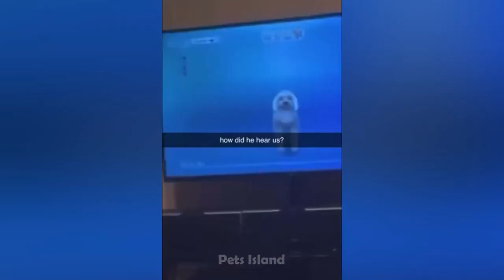Laugh Out Loud with the Funniest and Craziest Dog Videos of 2023! 😹🐶 | Pets Island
Get ready to laugh out loud with our ultimate prank compilation! In this video, we have gathered some of the funniest and most outrageous troll pranks on dogs that you have ever seen. Watch as we trick our furry friends with fake lions and tigers, and see their hilarious reactions. But that's not all - we also surprise them with a massive box, and their reactions are priceless! This video is the perfect way to brighten up your day and put a smile on your face. So sit back, relax, and enjoy the show!

हमारे परम शरारत संकलन के साथ जोर से हंसने के लिए तैयार हो जाइए! इस वीडियो में, हमने कुत्तों पर कुछ सबसे मजेदार और सबसे अपमानजनक ट्रोल प्रैंक इकट्ठा किए हैं जो आपने कभी नहीं देखे होंगे। नकली शेरों और बाघों के साथ अपने प्यारे दोस्तों को बरगलाते हुए देखें, और उनकी प्रफुल्लित करने वाली प्रतिक्रियाओं को देखें। लेकिन इतना ही नहीं - हम उन्हें एक बड़े बॉक्स के साथ आश्चर्यचकित भी करते हैं, और उनकी प्रतिक्रियाएँ अमूल्य हैं! यह वीडियो आपके दिन को रोशन करने और आपके चेहरे पर मुस्कान लाने का सही तरीका है। तो वापस बैठो, आराम करो, और शो का आनंद लो!

زموږ د وروستي مذاق تالیف سره په لوړ غږ خندا ته چمتو اوسئ! په دې ویډیو کې، موږ د سپو په اړه یو څه په زړه پورې او خورا قهرجن ټرول ټوکې راټولې کړې چې تاسو هیڅکله نه وي لیدلي. وګورئ چې موږ د جعلي زمریانو او پړانګانو سره خپل خوږ ملګري چلوو، او د دوی په زړه پورې عکس العملونه وګورئ. مګر دا ټول نه دي - موږ دوی د لوی بکس سره حیران کوو، او د دوی غبرګونونه بې ارزښته دي! دا ویډیو ستاسو د ورځې روښانه کولو او ستاسو په مخ موسکا اچولو لپاره غوره لاره ده. نو بیا ناست شئ، آرام وکړئ، او د نندارې څخه خوند واخلئ!

התכוננו לצחוק בקול עם אוסף התעלולים האולטימטיבי שלנו! בסרטון זה, אספנו כמה מתעלולי הטרולים המצחיקים והמקוממים ביותר על כלבים שראיתם אי פעם. צפו בזמן שאנו מרמים את חברינו הפרוותיים בעזרת אריות ונמרים מזויפים, וראו את התגובות המצחיקות שלהם. אבל זה לא הכל - אנחנו גם מפתיעים אותם עם קופסה ענקית, והתגובות שלהם לא יסולא בפז! הסרטון הזה הוא הדרך המושלמת להאיר את היום ולהעלות חיוך על הפנים. אז שבו, תירגעו ותהנו מהמופע!

Maak je klaar om hardop te lachen met onze ultieme grapcompilatie! In deze video hebben we enkele van de grappigste en meest buitensporige trollengrappen op honden verzameld die je ooit hebt gezien. Kijk hoe we onze harige vrienden voor de gek houden met nepleeuwen en tijgers en zie hun hilarische reacties. Maar dat is niet alles - we verrassen ze ook met een enorme doos, en hun reacties zijn onbetaalbaar! Deze video is de perfecte manier om je dag op te fleuren en een glimlach op je gezicht te toveren. Dus leun achterover, ontspan en geniet van de show!

Machen Sie sich bereit, mit unserer ultimativen Streichzusammenstellung laut zu lachen! In diesem Video haben wir einige der lustigsten und unverschämtesten Trollstreiche mit Hunden zusammengestellt, die Sie je gesehen haben. Sehen Sie zu, wie wir unsere pelzigen Freunde mit falschen Löwen und Tigern austricksen, und sehen Sie ihre urkomischen Reaktionen. Aber das ist noch nicht alles - wir überraschen sie auch mit einer riesigen Kiste, und ihre Reaktionen sind unbezahlbar! Dieses Video ist der perfekte Weg, um Ihren Tag zu verschönern und ein Lächeln auf Ihr Gesicht zu zaubern. Also lehnen Sie sich zurück, entspannen Sie sich und genießen Sie die Show!

Préparez-vous à rire aux éclats avec notre ultime compilation de farces ! Dans cette vidéo, nous avons rassemblé certaines des farces de troll les plus drôles et les plus scandaleuses sur les chiens que vous ayez jamais vues. Regardez comment nous trompons nos amis à fourrure avec de faux lions et tigres, et voyez leurs réactions hilarantes. Mais ce n'est pas tout - nous les surprenons également avec une boîte massive, et leurs réactions n'ont pas de prix ! Cette vidéo est le moyen idéal pour égayer votre journée et mettre un sourire sur votre visage. Alors asseyez-vous, détendez-vous et profitez du spectacle !

Gör dig redo att skratta högt med vår ultimata skämtsammanställning! I den här videon har vi samlat några av de roligaste och mest upprörande trollupptåg på hundar som du någonsin har sett. Se när vi lurar våra lurviga vänner med falska lejon och tigrar, och se deras lustiga reaktioner. Men det är inte allt – vi överraskar dem också med en massiv låda, och deras reaktioner är ovärderliga! Den här videon är det perfekta sättet att förgylla din dag och få ett leende på läpparna. Så luta dig tillbaka, slappna av och njut av showen!

私たちの究極のいたずらコンピレーションで大声で笑う準備をしてください！ このビデオでは、これまでに見た中で最もおかしくてとんでもないトロールのイタズラをいくつか集めました。 毛むくじゃらの友達を偽のライオンやトラでだまし、彼らの愉快な反応を見てみましょう。 それだけではありません - 巨大な箱で彼らを驚かせ、彼らの反応は貴重です! このビデオは、あなたの一日を明るくし、笑顔にするのに最適な方法です。 座って、リラックスして、ショーをお楽しみください!